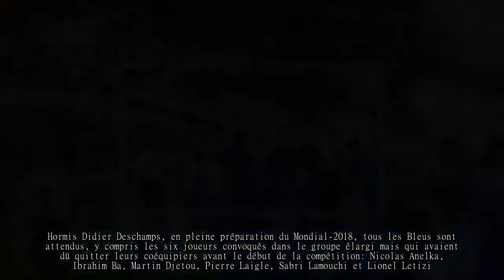Les Bleus de 98 fêteront les 20 ans de leur victoire en Coupe du monde avec un match contre une séle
DUCK news